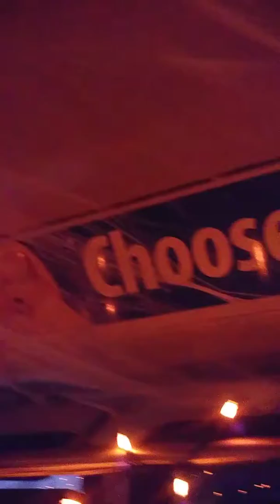Halloween Bus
A local City bus driver enjoys going all out for the holidays and I was lucky enough to get on and shoot a fast video!!